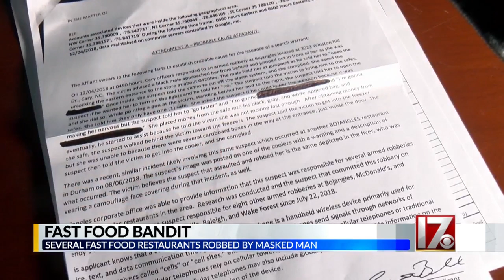Cary Bojangles' armed robber linked to 8 other fast food thefts, mostly in Wake County